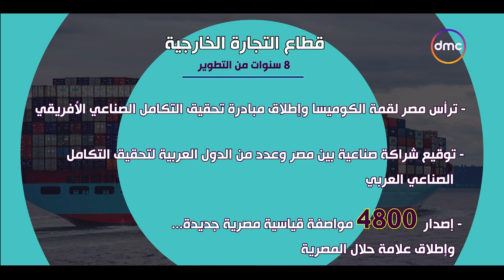نشرة الأخبار - قطاع التجارة الخارجية.. 8 سنوات من التطوير